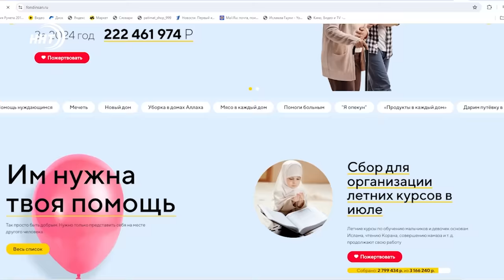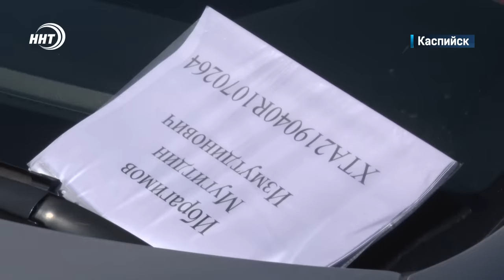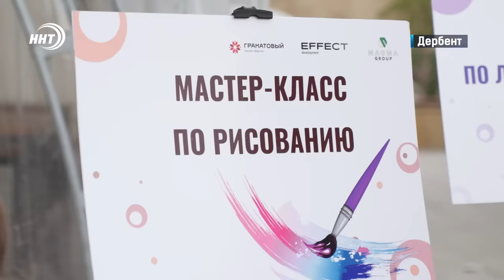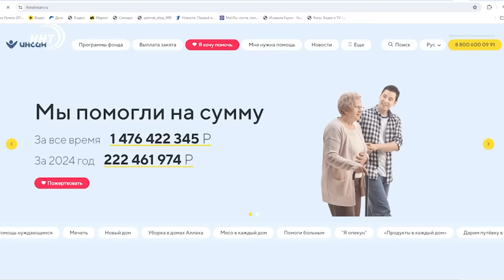Ливневые дожди в Дагестане. Новости Дагестана за 29.07.2024 год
1. Без дороги и без света. В горах Дагестана стихия оставила за собой печальные последствия. Подробности через минуту

2. Все на берег. Еще одна набережная появится в Махачкале. Где на этот раз? Сегодня в выпуске

3. Пострадал на производстве? Получи «Ладу Гранту» от государства! Более 20 новых автомобилей вручил Социальный фонд гражданам республики

4. Обязанность богатых и право бедных. Всего за три месяца фонд «Инсан» распределил более 20 млн закятных средств